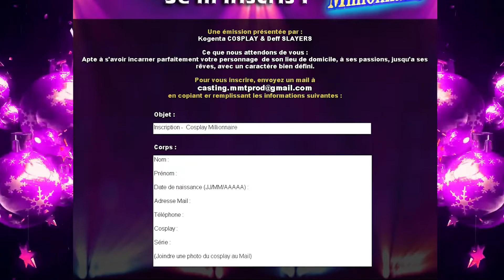Cosplay MILLIONNAIRE, les Presta // S4 Em 04 // Castiel (Supernatural)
Animé par Kogenta Cosplay avec la complicité de Deff Slayer et sous l'oeil de Yukiko Cosplay,  Découvrez un nouveau cosplayer en compétition pour tenter de remporter un pass 4 jours pour Japan Expo 2020,

Partez à la rencontre de Castiel !

Voici son histoire et sa prestation avant  de tourner la roue pour remporter entre 100 000 ¤  et 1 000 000 ¤ de points de capital de base avant d’affronter les autres cosplayer durant "le Défi !"

Pour faire monter ce capital Et envoyer Castiel en Finale c'est a vous de jouer et liker !

LIKES CLOS !
15 likes comptabilisés durant la semaine de votes